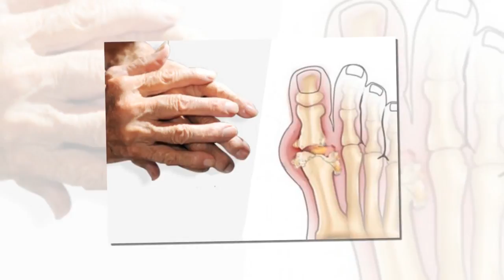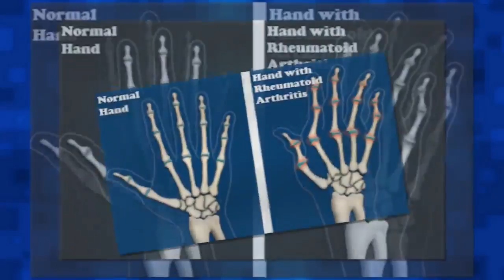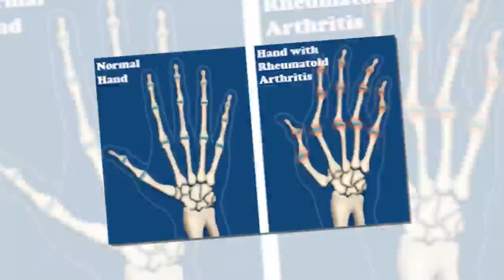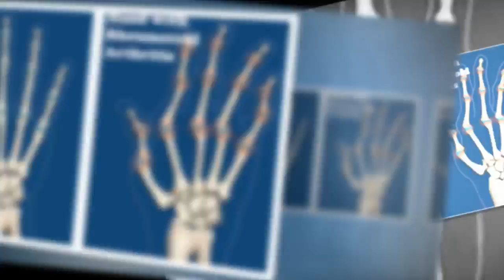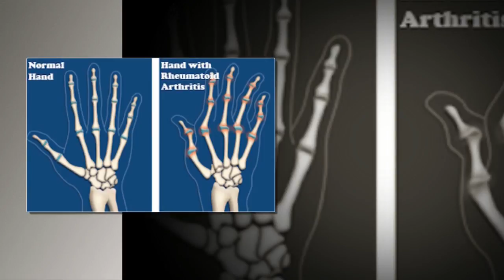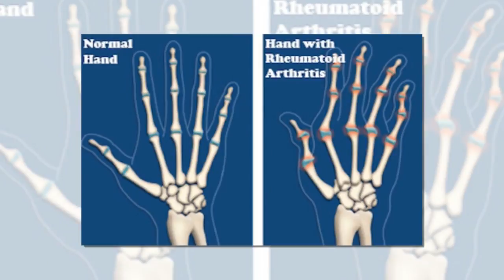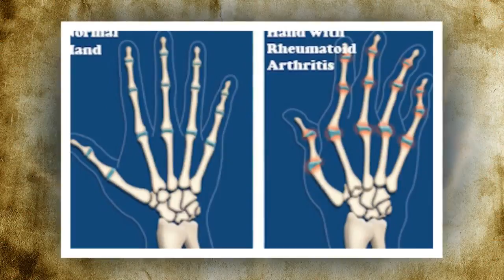관절염 치료에 좋은 것